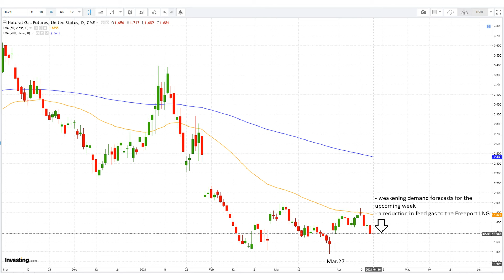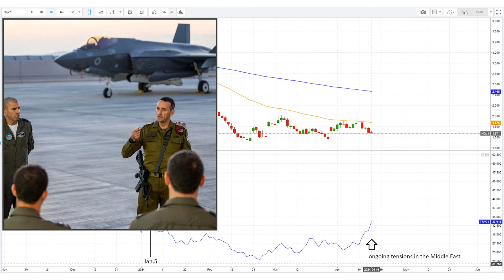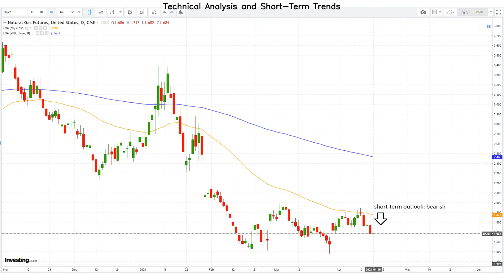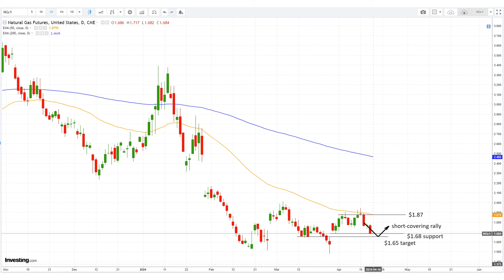April 16 Natural Gas Analysis and Forecast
Natural gas futures remain stagnant as ample inventories restrain upward movement, with Monday seeing a 2% decline due to reduced feedgas deliveries and an unexpected storage surge surpassing predictions, according to EIA.